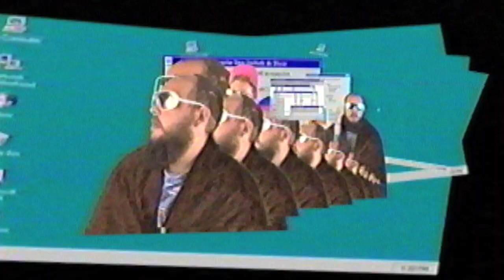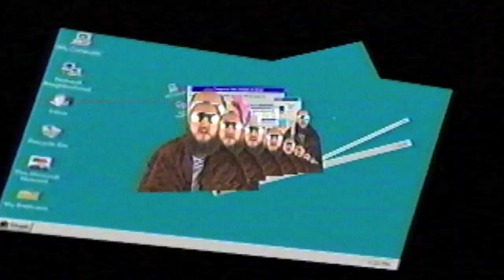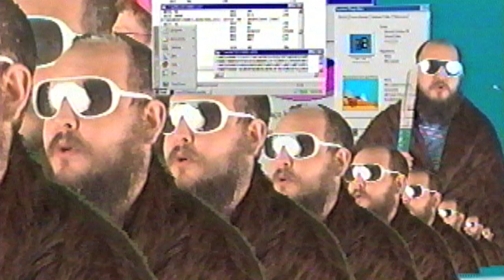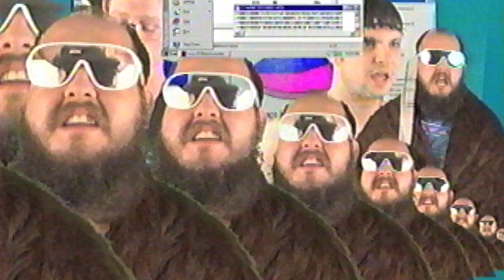Stepdad - My Leather, My Fur, My Nails (Official Video)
From the debut album "Wildlife Pop"